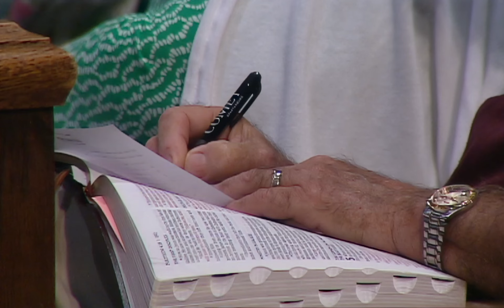Salt and Light [03/17/2024]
Speaker: Dr. Mike Hamlet
Title: Salt and Light
We are First Baptist North Spartanburg - Pastor Dr. Michael S. Hamlet
8740 Asheville Hwy • Spartanburg, SC 29316